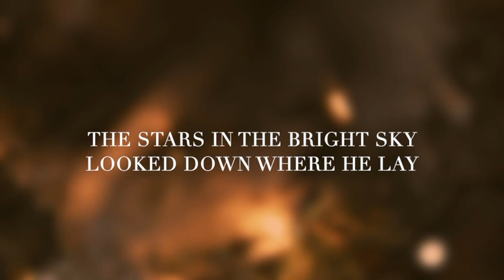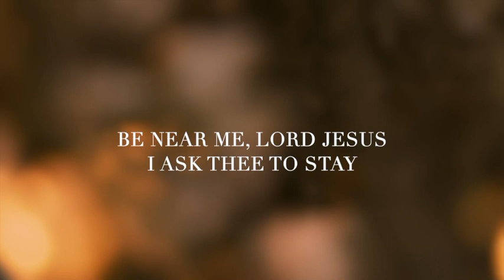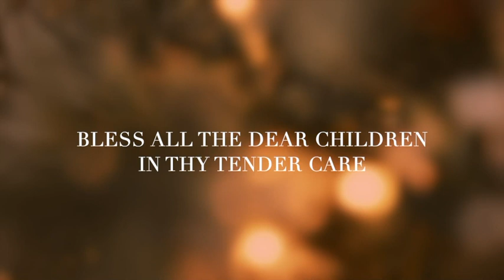Away In A Manger (feat. Nadia Rose)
Away In A Manger  performed by Nadia Rose
From Aletheia Legacy’s TRUE CHRISTMAS album
TRUE CHRISTMAS coming soon to all streaming platforms!

Performed by Nadia Rose

Recording Studio & Edit: Seton Hill Studio